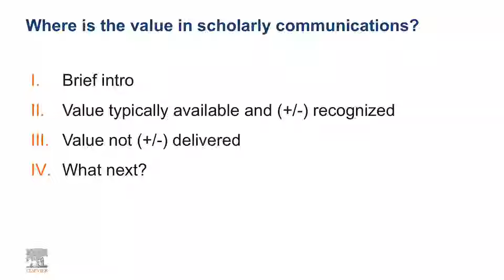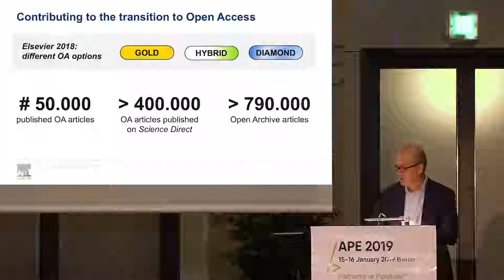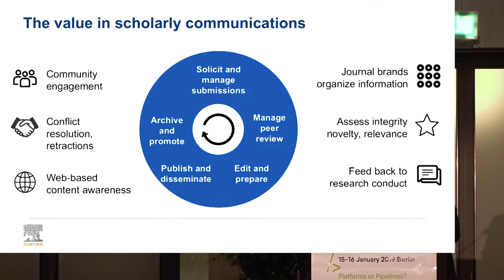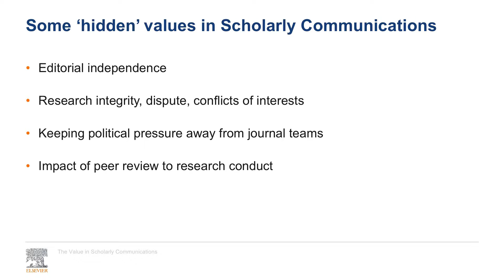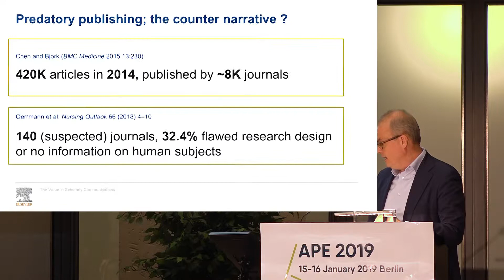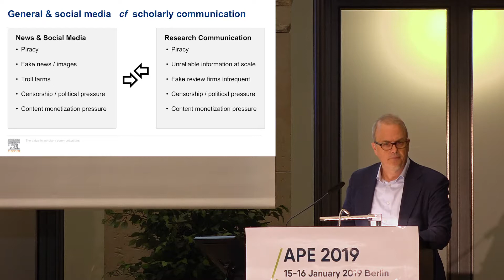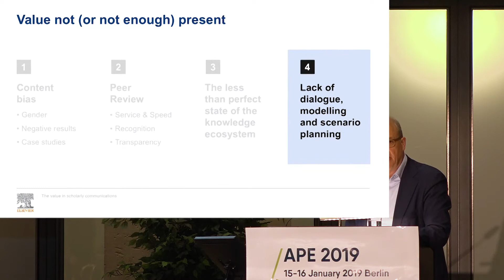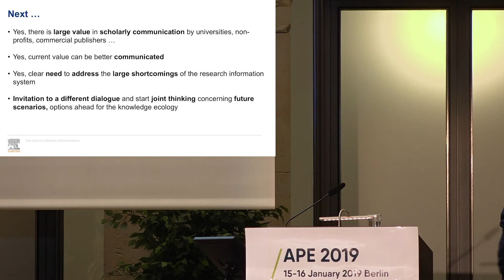Dr. Philippe MAB Terheggen at APE 20190115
Where is the Value in Scholarly Communications?

Dr. Philippe MAB Terheggen, Managing Director, Journals, Elsevier, Amsterdam